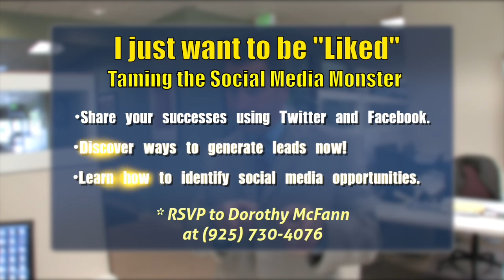HOC Roundtable: Social Media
Learn how to generate leads and recognize opportunities at the FREE Home Ownership Opportunities Roundtable on Tuesday (May 29) from Noon - 1:00PM. Discover how to effectively use social media in your business.